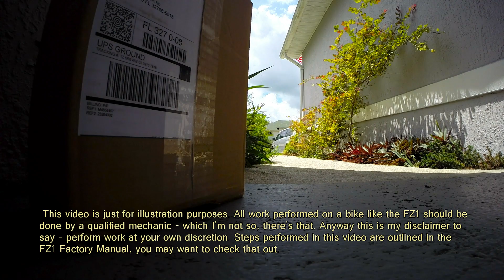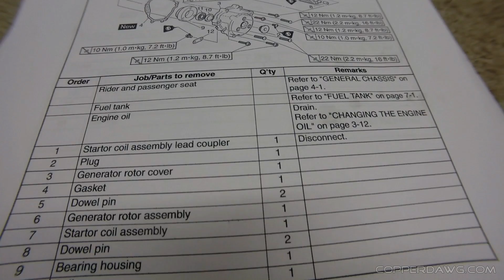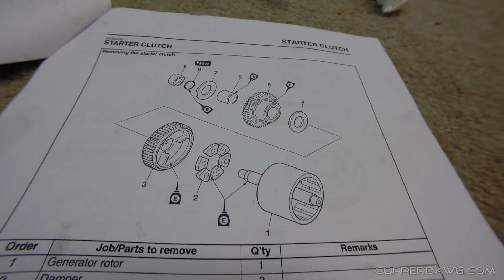FZ1 Video Tutorial - Generator Inspection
Process of getting to a checking or replacing the FZ1 Generator.